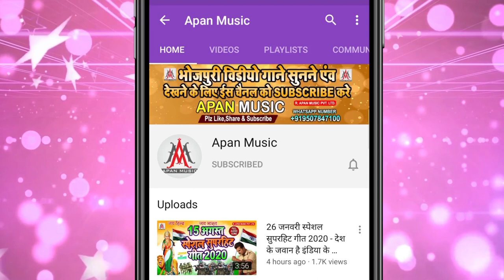साड़ी पर ओढ़नी डाल के चलेलू गोरिया झार के - Sonfi_Surila Sadi Par Odhani Dal Ke Chalelu Goriya Jhar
►Song : Sadi Par Odhani Dal Ke Chalelu Goriya Jhar Ke
►Singer : Sonfi Surila
►Lyrics : Rohit Gupta